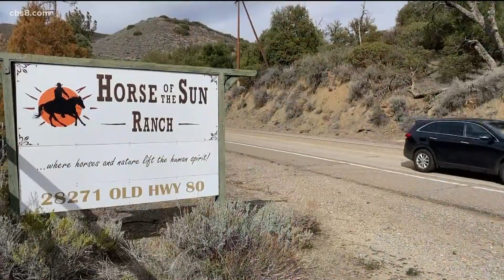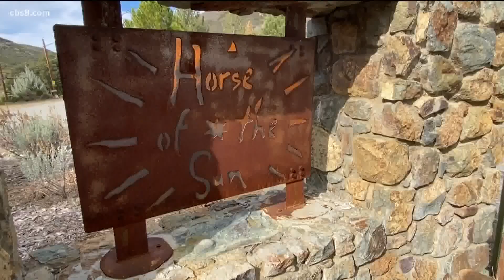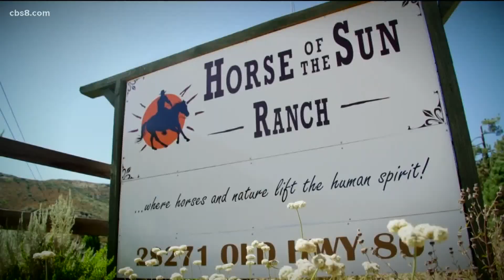Surprise! A $2-million horse ranch is all yours, San Diego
For just $89 any family in San Diego County can come up for what's called a Ranch Day that includes pony rides, laser tag, archery, leatherwork, and fabulous BBQ.